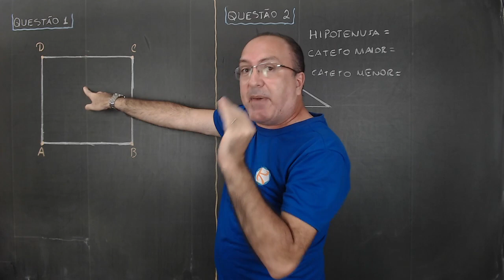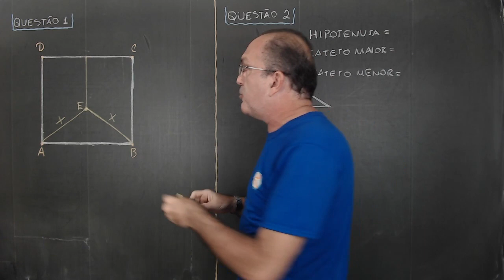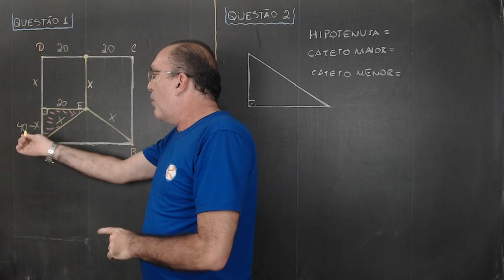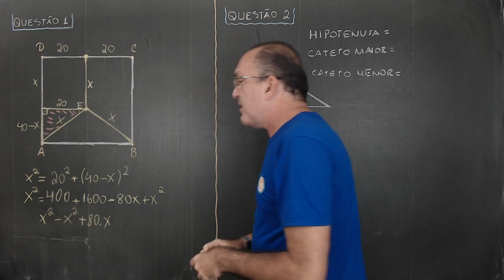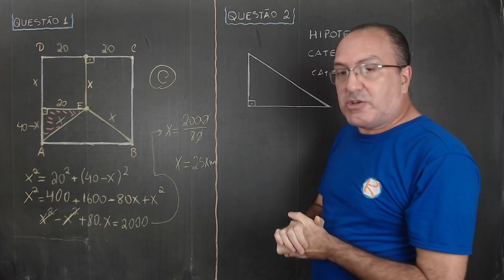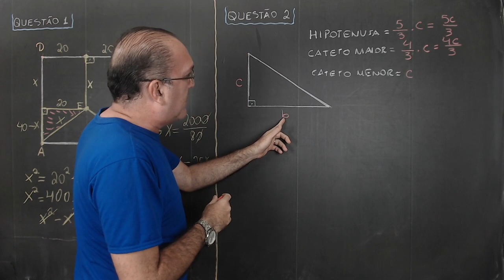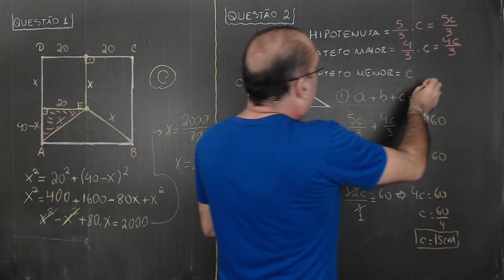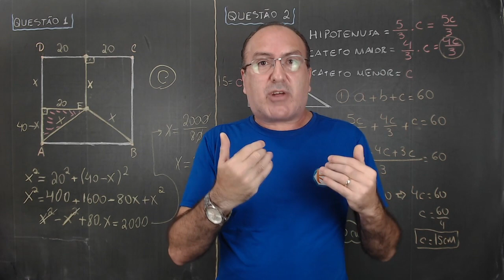TEOREMA DE PITÁGORAS E AS RAZÕES TRIGONOMÉTRICAS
NOSSAS MÍDIAS SOCIAIS E NOSSOS CURSOS ESTÃO NOS LINKS ABAIXO